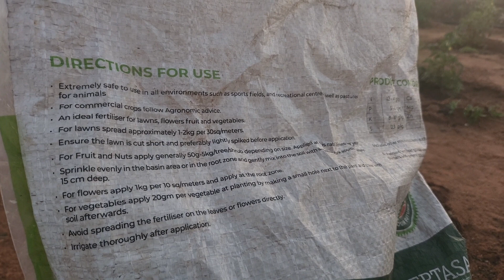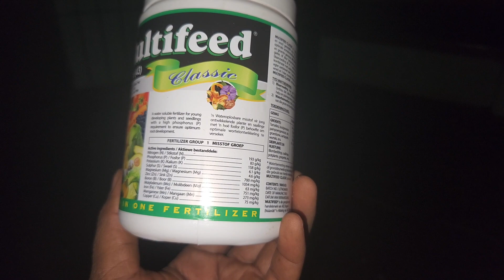Garden Maintenance Weeding and Fertilizing Peppers, Tomatoes, Cucumbers, Butternuts and Pumpkins.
It is Gardenvember 2023 and today we are weeding and fertilising our tomatoes, peppers, cucumbers, butternuts and pumpkins. We are also maintaining our basins. Come spend the day with us in the garden as we grow our own food in South Africa through Sustainable Agriculture Practices.